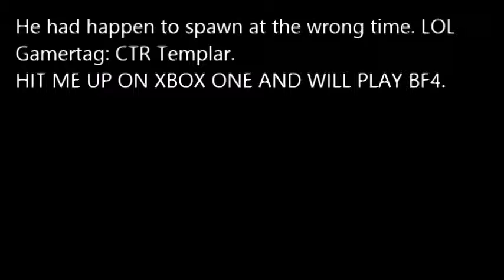BF4 Team mate get's me killed